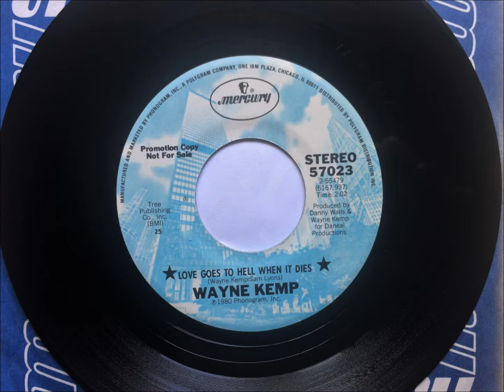Love Goes To Hell When It Dies , Wayne Kemp , 1980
Written by Wayne Kemp & Sammy Lyons and recorded by Wayne Kemp. Released in June 1980 as a single only, it reached #47.